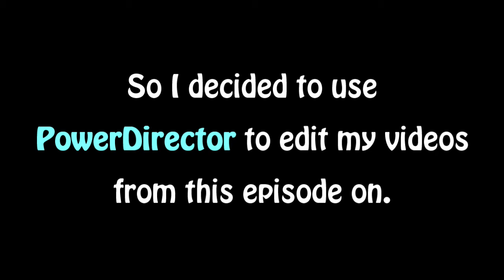The Larrenburg - Tales of Yuria #7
Another exploration of a town and get some information.

Also I tried to use PowerDirector to edit this time! Took me 7 hrs to finish!